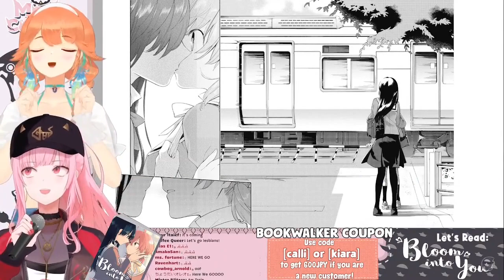AAAAAAAAAAAAAAAAAAAAAAAAAAAAAAAAAA | HoloEN | Sub Español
Calli por favor me rompiste un timpano.